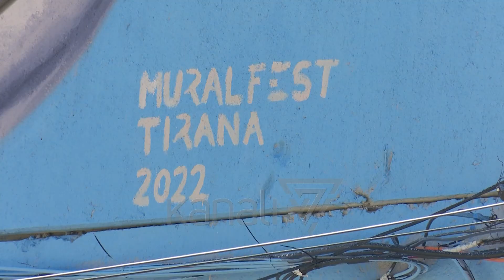“TIRANA MURAL FEST”, NË FOKUS FIGURA E GRUAS - News, Lajme - Kanali 7